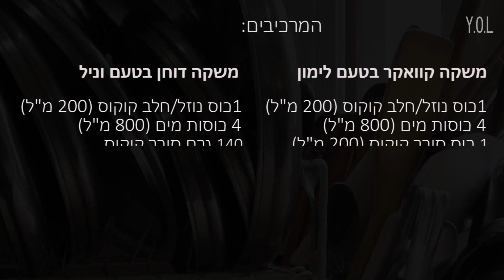משקה בריאות בארבעה טעמים - מבשלים עם ונו